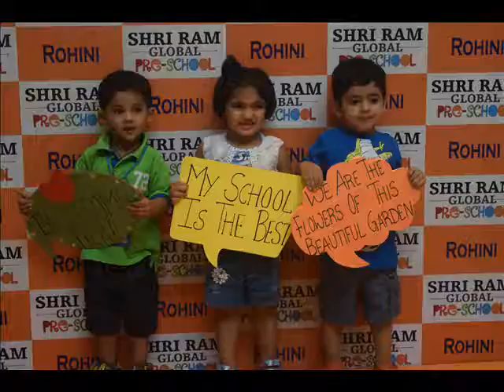Happy Birthday Shri Ram GPS Rohini